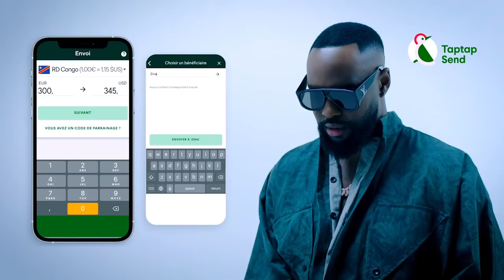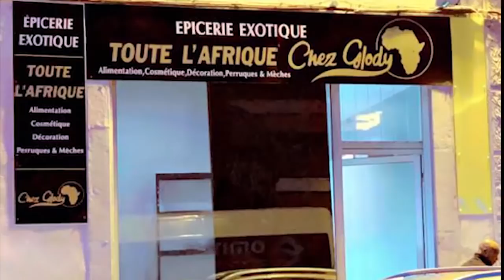Qui à WENGETISER MERVELLE Ya MADO Enceinte? Pourquoi HERITIER WATA Evite Le Problème Avec FABREGAS